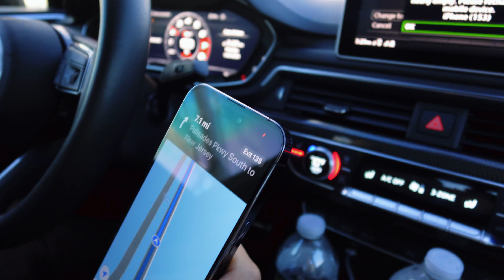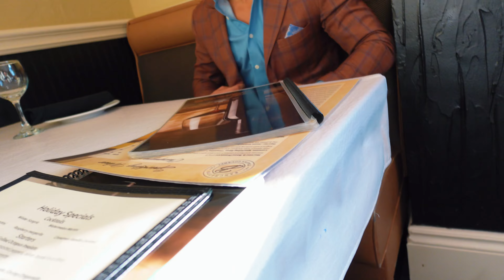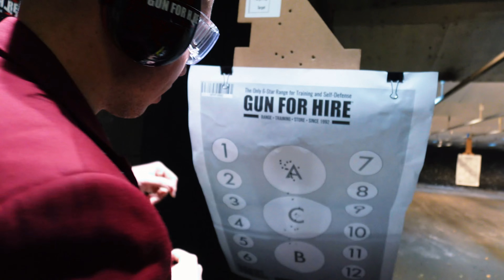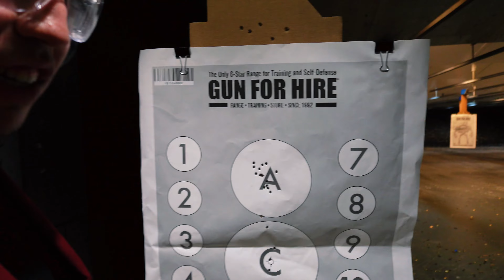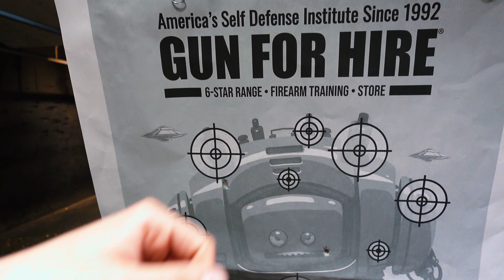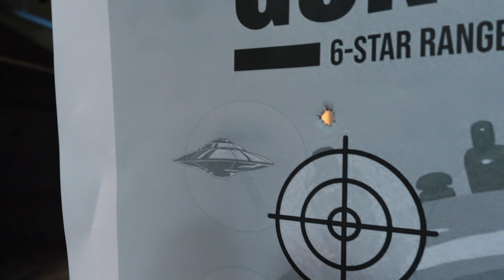The Perfect Potion for SUCCESS (VLOG)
Socials